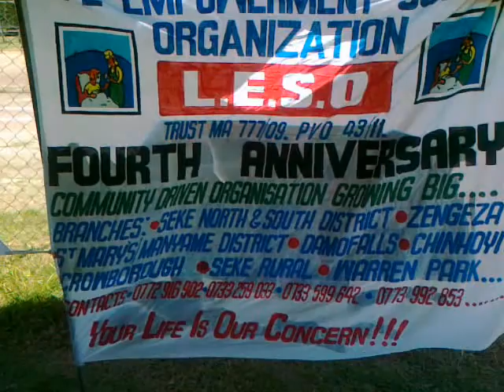Zimbabwe: TB victims blamed on ignorance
Amongst the opportunistic infections that dog people living with HIV/AIDS TB is the most life threatening. This is due to lack of classical symptoms for TB for the patients making clinical diagnosis difficult.

Despite TB being curable cases of people dying due to it are increasing everyday in Southern Africa and Zimbabwe. This was noted by the organizers of the celebrations of world TB day which is held every year on the 24th of March. Minister of health Mr Henry Madzorera pointed out the measures that his ministry is taking in order to reduce the deaths due to TB.

The major cause of the deaths is not the cure or the expense in treating the disease but ignorance in the people in being notified or learning about the symptoms from organizations specializing in the field. Meza Masese from Life empowerment support organization (LESO) told us the groundwork that they are doing in Chitungwiza which is one of the regions in Zimbabwe that has more people per square kilometre on this knowledge.

They have health facilitators who follow up on names of TB patients. The follow up includes check on dietary monitoring and noting that the tablets are taking the Tablets at the right time. She also pointed that there is a limited distribution of resources in the community based organization.

Sister Simatiya who is a nurse from Northen Surburbs Clinic pointed out their advocacy on preventing mother to child HIV transmission in the light of the connection of TB's opportunistic lunge on the children who might not have appropriate protection from their parents as they will have no knowledge on the symptoms.

The National TB Program (NTP) is still the standard measure of reducing the ratios of infected patients and non-patients as they offer screening and referrals using a questionnaire administered to clients seeking HIV testing and counseling in its network of new start centers around Bulawayo.

The measure that is still in the pipeline of many organizations is on intensifying TB case finding through community outreach. The results will be forwarded to the Public hospital centers for treatment and clinical diagnosis.